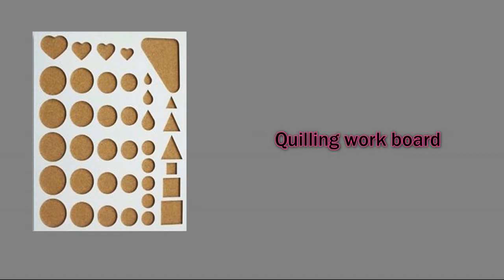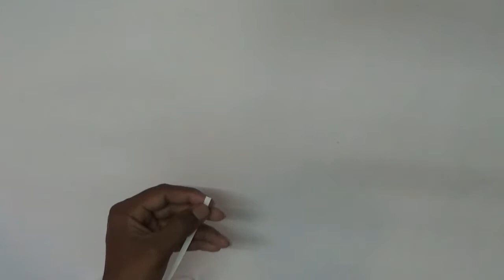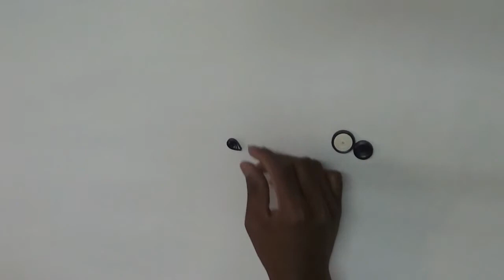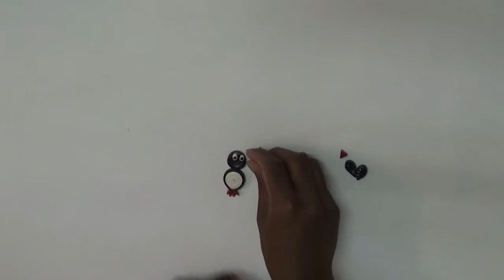Paper quilling Bird Keychain